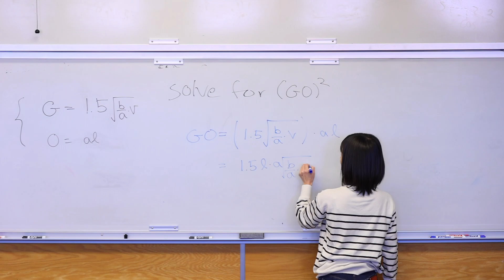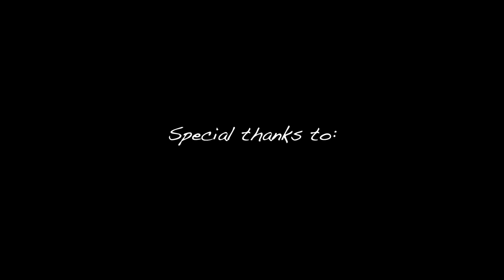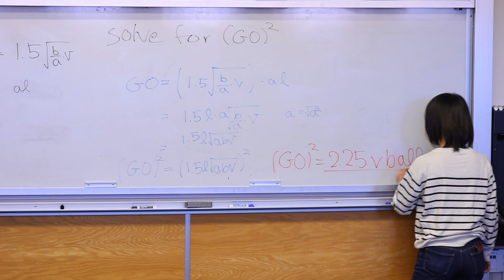Stanford Viennese Ball 2023 Invitation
The Stanford Viennese Ball Committee cordially invites you to the 45th Stanford Viennese Ball! Join us on February 25th, 2023 for a night of dancing, performances, and live music at the elegant Hilton San Francisco Union Square.

See you on the dancefloor!